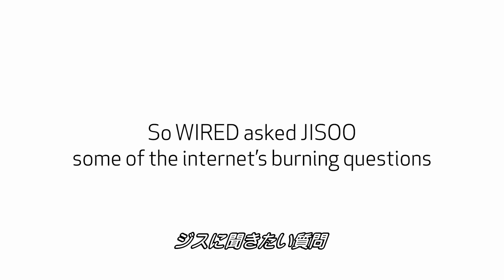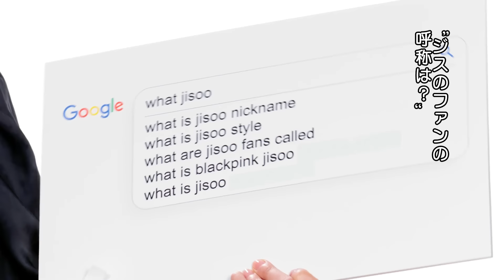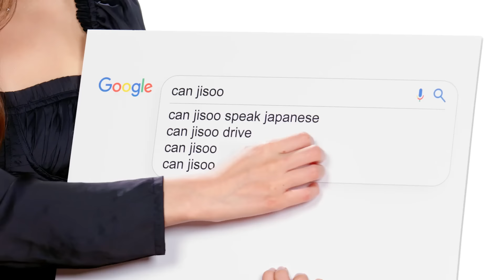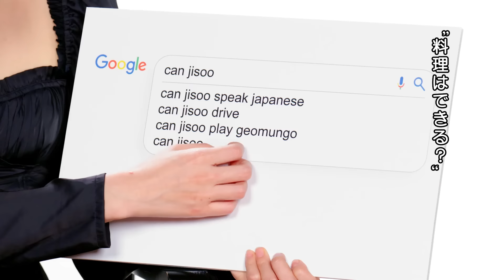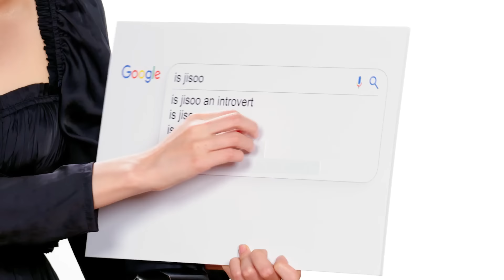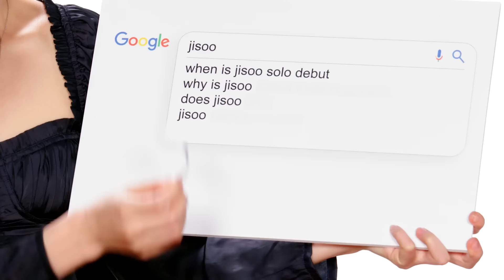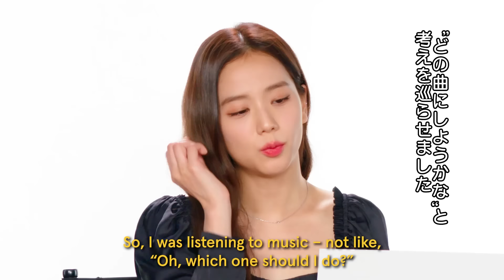BLACKPINKのジスがネットの質問に回答！得意料理やMBTIの性格について。| VOGUE JAPAN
2016年にデビューを果たし世界中が熱狂するガールズグループとしての地位を確立したBLACKPINKからジスが登場。ネット上でも最も検索されている質問に自ら回答する。